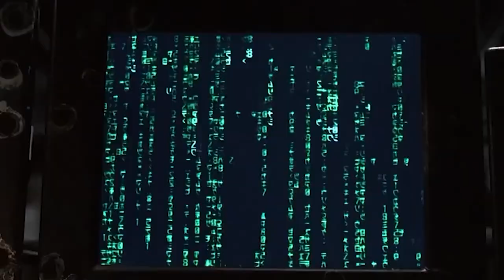Tantalizing Tarkovian Tuna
No ducks were harmed in the making of this video.

First YT Upload! So I decided this year I would do something new and fun so I'm going to edit my own content and see what i learn along the way. I'll be doing my best to upload each week as well!

Special thanks to Pizza for helping me learn how to play Tarkov :]

Big shoutout to Rukunetsu for the great music he creates. Check out his channel here! I've easily listened to 300+ hours of their tracks. Don't sleep on em!

Program used to create video - Adobe Premiere Pro